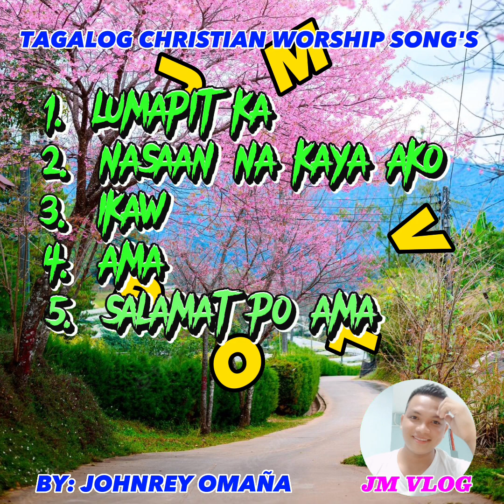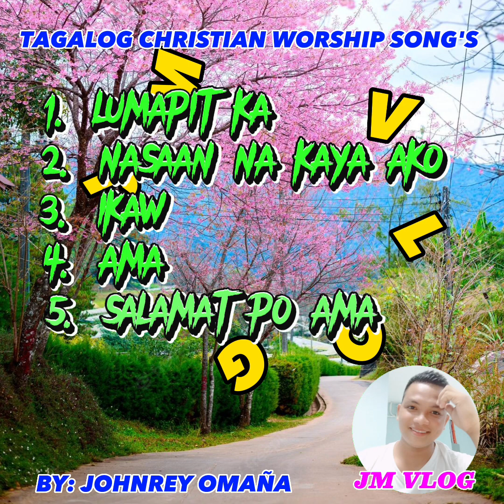TAGALOG CHRISTIAN WORSHIP SONG'S /